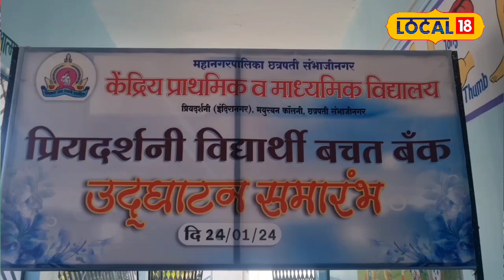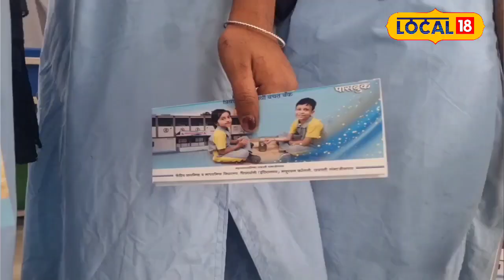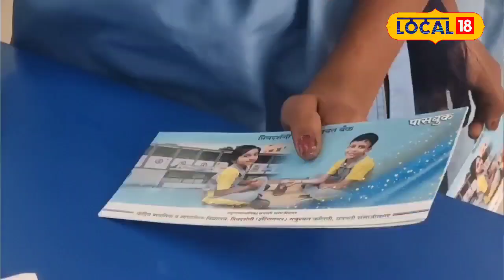Education: या शाळेत बसतात चक्क बँक मॅनेजर! विद्यार्थ्यांचं आहे बचत खातं, कसं चालतं कामकाज?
A savings bank has been started for the students of Priyadarshini School of Chhatrapati Sambhajinagar. This is an initiative to make students aware of bank transactions at an early age.
छत्रपती संभाजीनगरच्या प्रियदर्शनी शाळेत विद्यार्थ्यांसाठी बचत बँक सुरू करण्यात आली आहे. विद्यार्थ्यांना लहान वयातच बँकेतील व्यवहारांबाबत माहिती मिळावी यासाठीचा हा उपक्रम आहे.